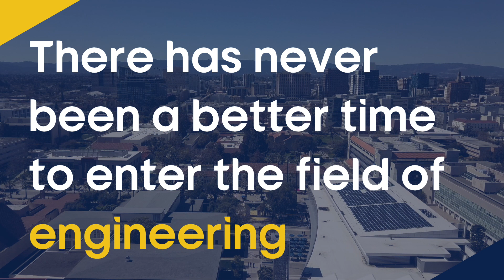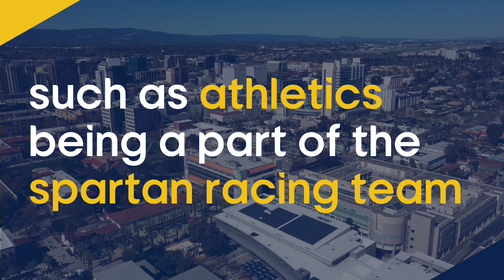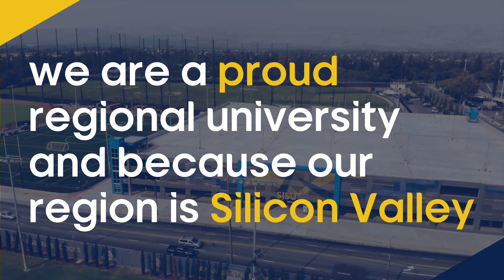SJSU College of Engineering Overview